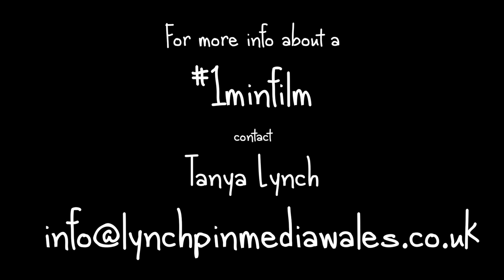Penarth meets "Can't Stop The Feeling" by Justin Timberlake